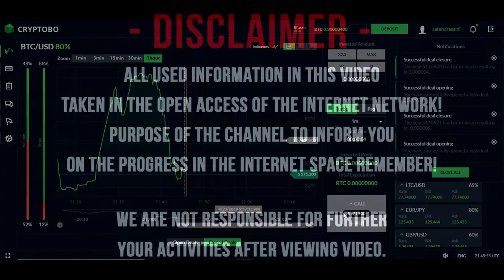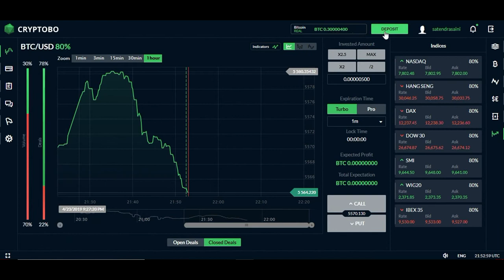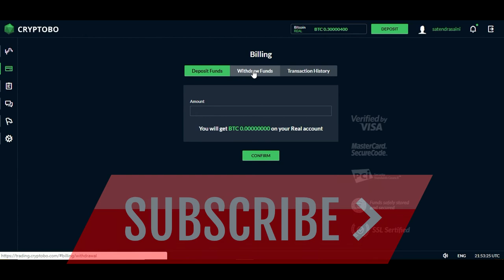Best Binary Trading Platform For Real Time. Earning in CRYPTOBO. Bitcoin Trading 2019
Best Binary Trading Platform For Real Time. Earning in CRYPTOBO. Bitcoin Trading 2019. Review and trading